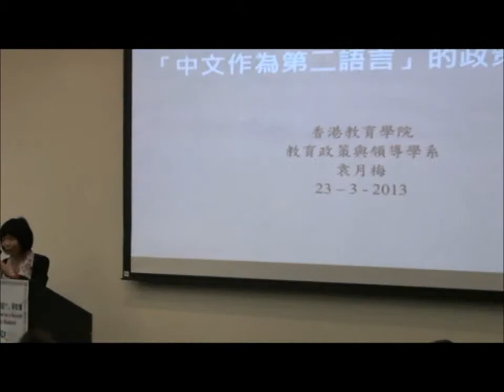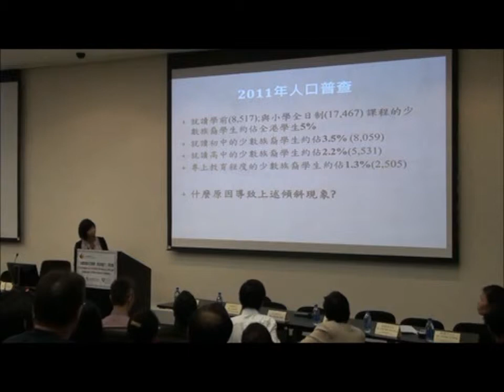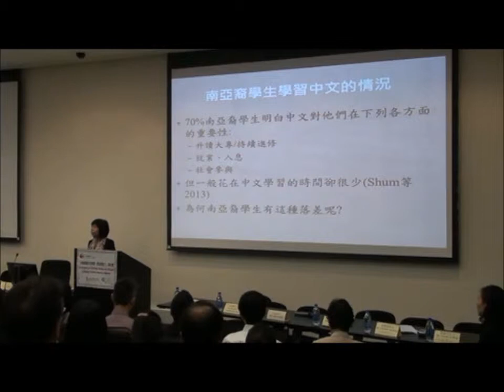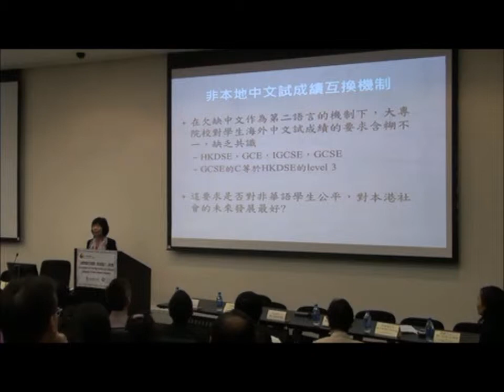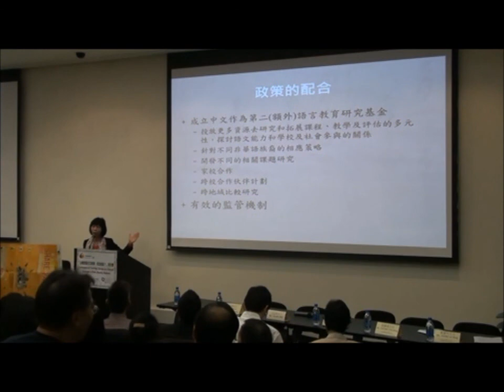「少數族裔中文教育：何去何從？」研討會—3 袁月梅博士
香港融樂會主辦
香港教育專業人員協會 與 香港城市大學應用社會科學系合辦
2013年3月23日

Conference on Teaching Chinese as a Second Language to Ethnic Minority Students - 2 Dr Celeste YUEN Yuet Mui
Organized by Hong Kong Unison; Co-organized by Hong Kong Professional Teachers' Union and Department of Applied Social Studies, City University of Hong Kong
23rd March, 2013